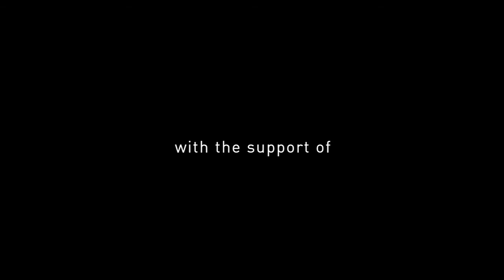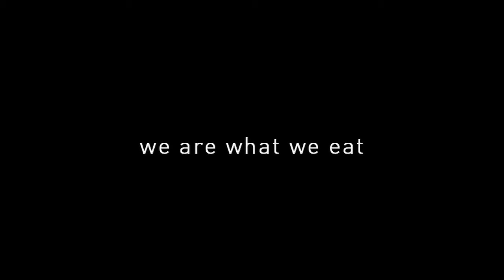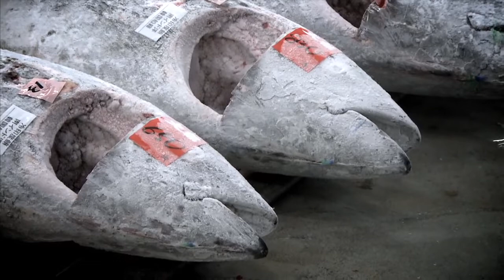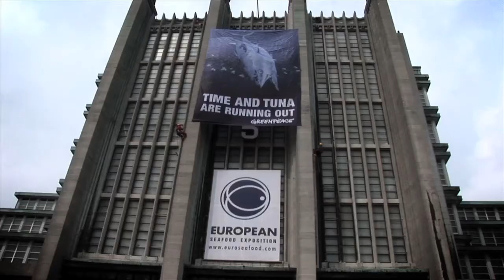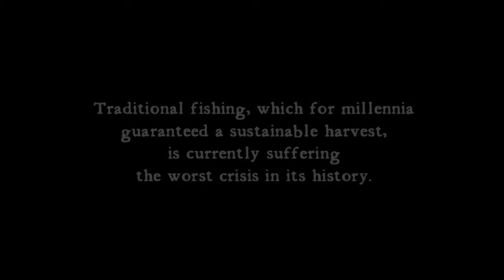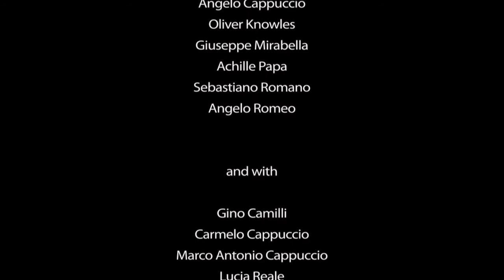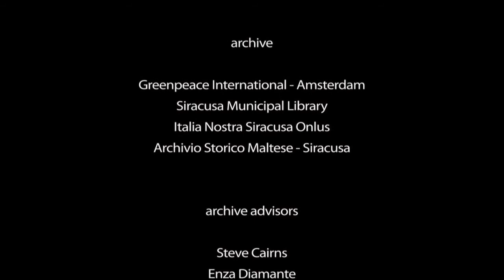THALASSA - Men and the Sea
Original version with English subtitles (courtesy of Mr. Ross Andrews)
"THALASSA -- Uomini e Mare" (by Gianluca Agati, ITA, 26', 2012) is a documentary offering a glimpse into Siracusa's history, where the fumes from chemical and petrochemical industries and the relics of ancient tuna fisheries form the background to the stories of fishermen, fishmongers and marine historians.
The work shines a light on the profound economic, social and environmental transformation which Siracusa has experienced since the 1950s, and promotes a return to the consumption of less exploited marine species, which although out of favour with modern consumers, are cheap, nutritious and were a common sight on the tables of older generations.